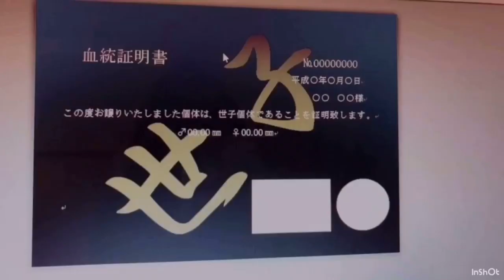【ファミリアしょう吉】世子を掘り出してみた！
ファミリアしょう吉